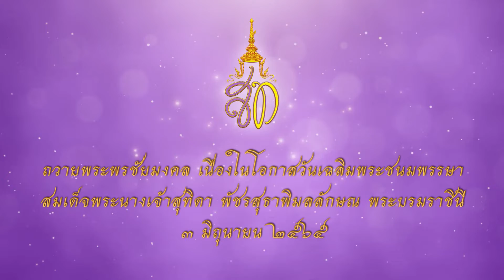เทศบาลเมืองปัตตานี